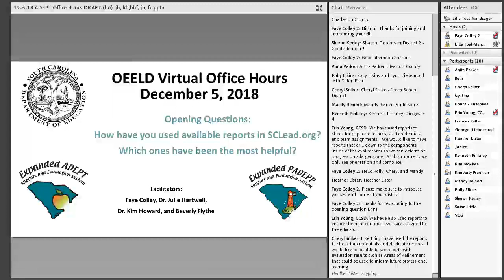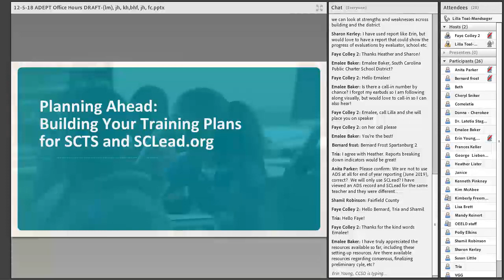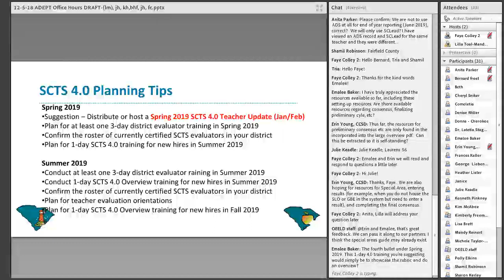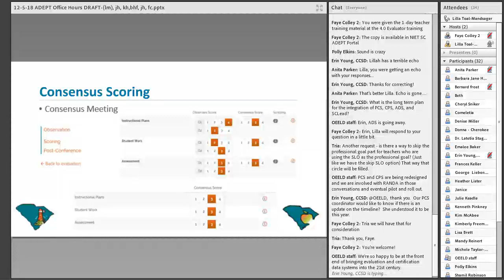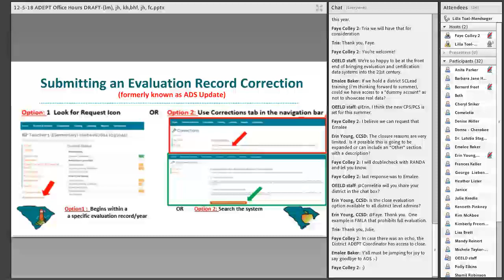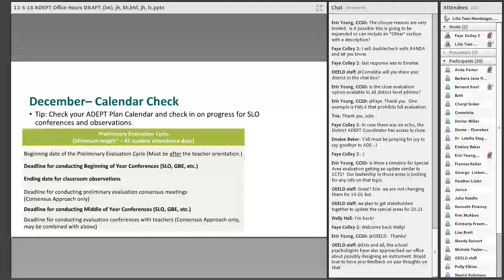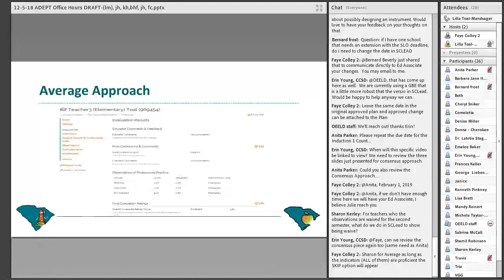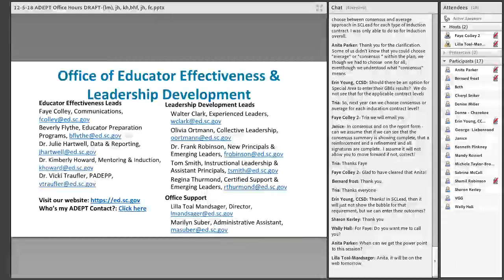December 5, 2018 Effectiveness Virtual Office Hours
This virtual office hours screencast covers reminders, FAQs, and updates on the ADEPT evaulation process and the SCLead.org database management system.